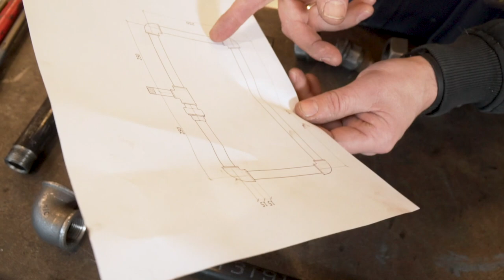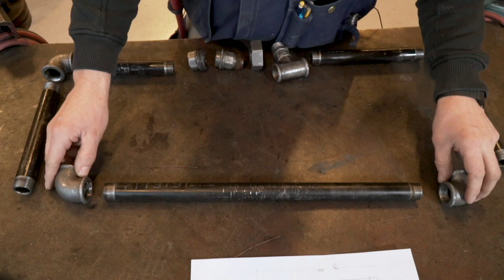Slik lager du en gjengeramme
Instruksjonsfilm om hvordan en gjengeramme lages. Gjengede smijernsrør blir brukt til å føre frem vannet  i et sprinkleranlegg. Et sprinkleranlegg slukker brann i hus og garasjer.